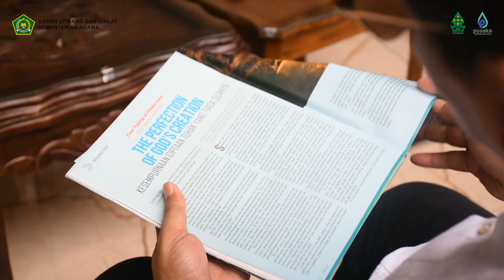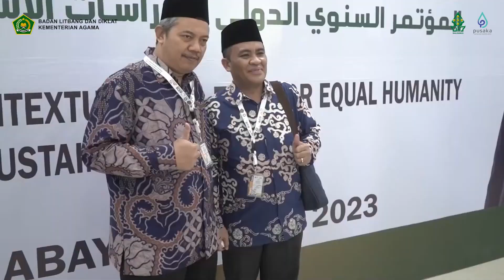AICIS 2024 : Sambutan dan Dukungan Kaban Litbang dan Diklat Kemenag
Selamat datang di sesi pembukaan AICIS (Annual International Conference on Islamic Studies) 2024, sebuah platform ilmiah yang mengumpulkan para ahli, akademisi, dan peneliti dari seluruh dunia untuk berdiskusi dan berbagi pengetahuan tentang studi Islam. Di video ini, kami dengan bangga mempersembahkan sambutan hangat dan pesan dukungan dari Kepala Badan Penelitian dan Pengembangan (Litbang) serta Pendidikan dan Pelatihan (Diklat) Kementerian Agama (Kemenag) Republik Indonesia.

Ikuti kami dalam sesi yang penuh inspirasi ini untuk mendapatkan wawasan tentang bagaimana Kemenag berkomitmen untuk mendukung pengembangan studi Islam dan bagaimana AICIS 2024 berperan sebagai jembatan pengetahuan yang menghubungkan Indonesia dengan komunitas global.

Bagikan video ini kepada rekan-rekan dan jaringan Anda untuk menyebarluaskan semangat ilmu pengetahuan dan kebersamaan.